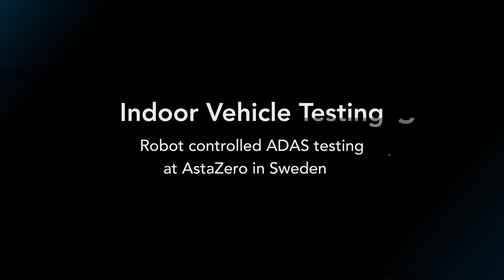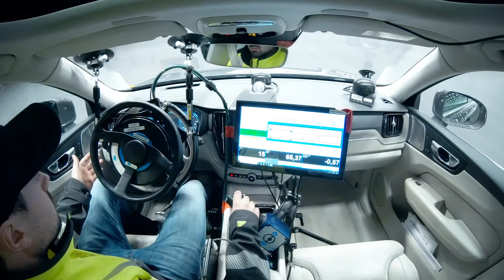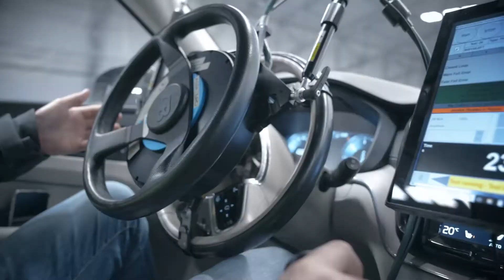Robot Controlled ADAS Testing INDOORS @AstaZero in Sweden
RACELOGIC have recently completed an installation of the VBOX Indoor Positioning System (VIPS) at the world leading test house, AstaZero. Following the recent opening of the AstaZero DryZone, Peter Janevik, CEO of AstaZero, explains why they needed an indoor positioning system and the benefits of selecting VIPS.

The AstaZero Dry Zone is the world’s longest indoor test track, measuring 700m long by 40m wide and is used by automotive manufacturers for year-round, repeatable testing. However, with the roof blocking satellite signals, they required an indoor positioning system to allow for established testing technologies and accuracy levels achieved outdoors to also be delivered indoors.

VIPS delivers centime-level accuracy across the whole of the test hall with up to five target vehicles in operation simultaneously at speeds of up to 270km/h. VIPS is also fully compatible with most leading test systems including driving robots.